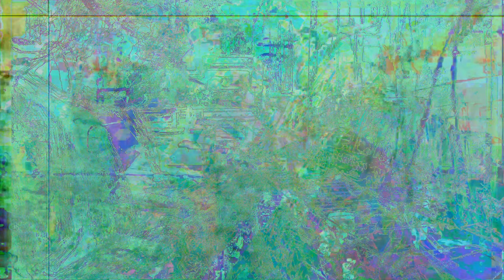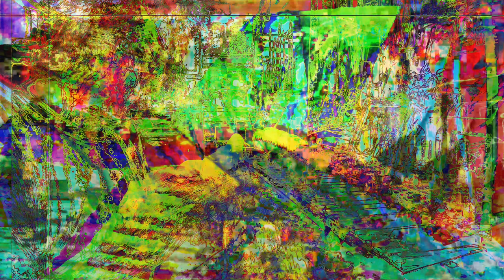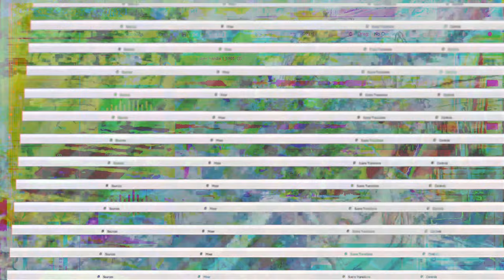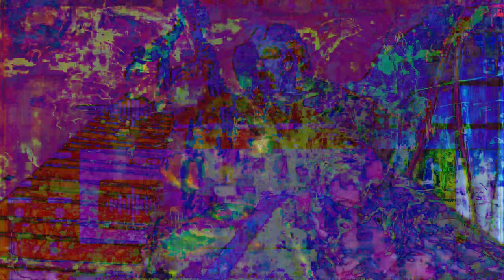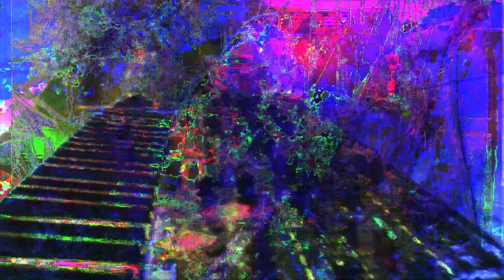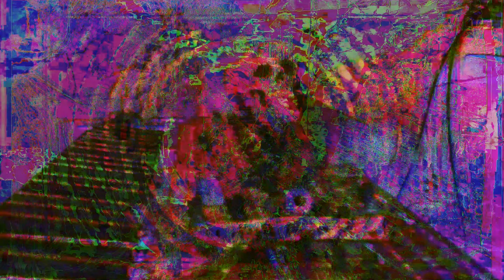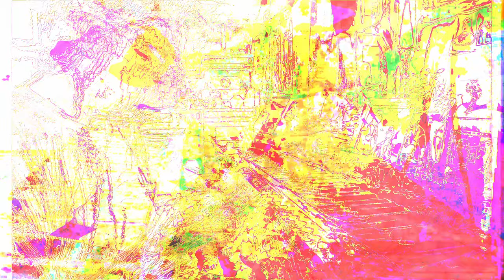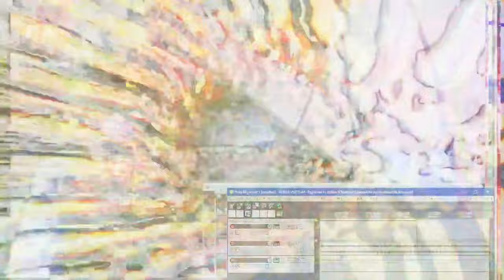Forms of sound made real from beyond all voids of nothingness - Structure without structure manifest